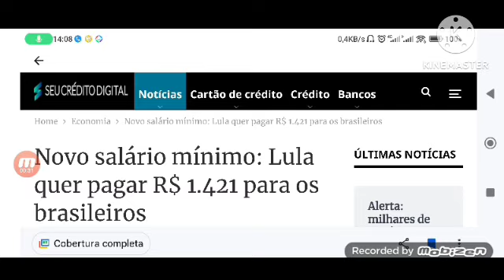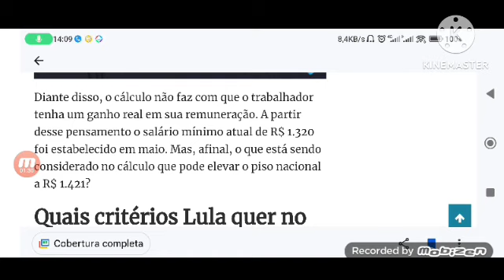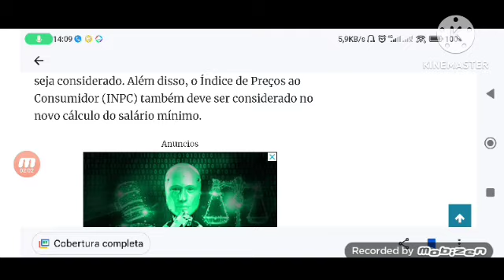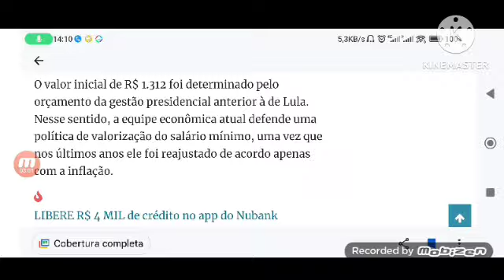💸 R$1.441,00 a R$8.056,00 NOVO AUMENTO DE SALÁRIO PARA APOSENTADOS E PECIONISTA DO BRASIL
No entendimento do presidente Luiz Inácio Lula da Silva, o salário mínimo do ano que vem deve ser de R$ 1.421. De modo geral, esse valor é reajustado no início do ano e, em algumas situações específicas, como foi em 2023, pode haver dois reajustes.

O valor inicial de R$ 1.312 foi determinado pelo orçamento da gestão presidencial anterior à de Lula. Nesse sentido, a equipe econômica atual defende uma política de valorização do salário mínimo, uma vez que nos últimos anos ele foi reajustado de acordo apenas com a inflação.

Diante disso, o cálculo não faz com que o trabalhador tenha um ganho real em sua remuneração. A partir desse pensamento o salário mínimo atual de R$ 1.320 foi estabelecido em maio. Mas, afinal, o que está sendo considerado no cálculo que pode elevar o piso nacional a R$ 1.421?

Quais critérios Lula quer no cálculo do salário mínimo?
Lula acredita que, para valorização do piso nacional, o Produto Interno Bruto (PIB) de dois anos anteriores seja considerado. Além disso, o Índice de Preços ao Consumidor (INPC) também deve ser considerado no novo cálculo do salário mínimo.